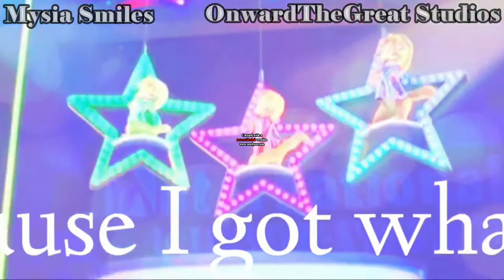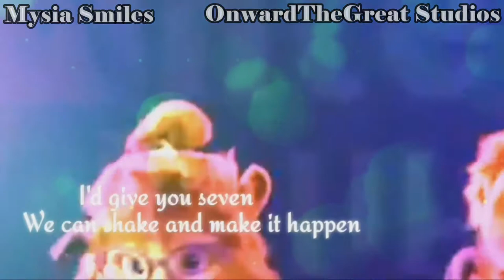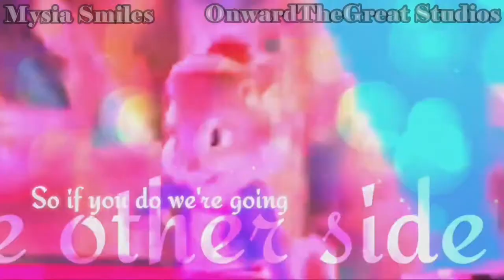The Chipettes/OCs - The Other Side (Collab with OnwardTheGreat Studios)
Yay! It's done! It looks so amazing!

For my parts, I used OCs, since I didn't think the original Chipettes would fit the song.

The Brittany OC is named Princess. She's basically the favorite of the two. She's been spoiled her entire life, and she loves it.

The Jeanette OC is named Haley. She has been seen as the inferior child her entire life, always being underneath her sister.

Now that the two are older, Princess lives an upper-class life while Haley just lives an average life. Princess tries to convince her sister to see that living her life is much better, but Haley doesn't care about living in the upper-class and likes her life just the way it is.

Princess makes an offer to help her out and give her some of her money. Haley refuses the offer at first, but then considers it and asks how much Princess is going to give her. However, Princess doesn't offer as much, proving she's just as greedy and spoiled as she was when she was younger.